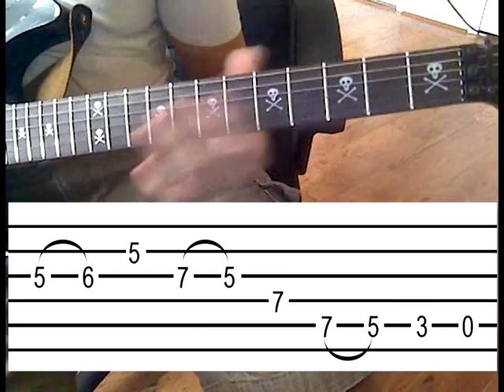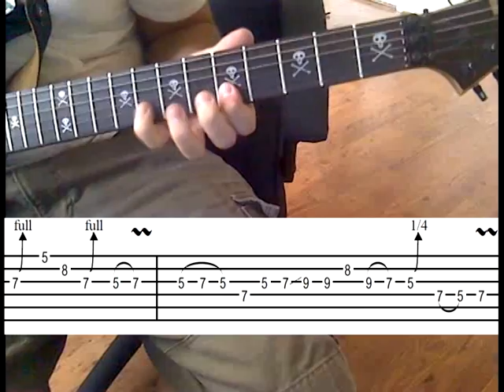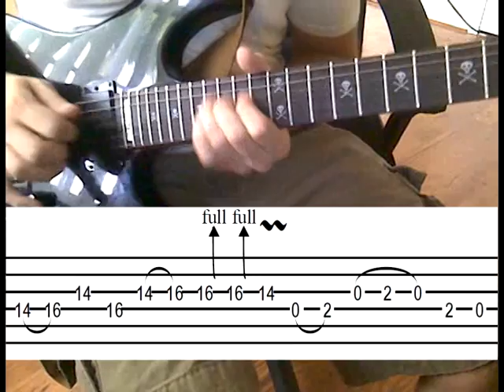Crossroads Solo (Lesson & Cover) W/ TAB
Download all the tabs for my lessons in PDF form

This is a video tutorial demonstrating slow and fast how to play Crossroads first solo.

Equipment Used: ESP LTD Kirk Hammett (KH) 202 Signature model, Line 6 Studio UX2, DR 9's